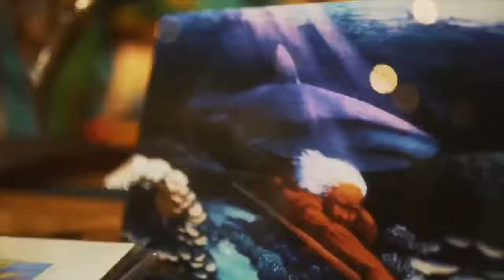Polynesian Cultural Show and Market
Hula Dancing, food, farmers market, and local vendors.
Also renowned Hawaii artist Philip Sabado will be speaking!!!